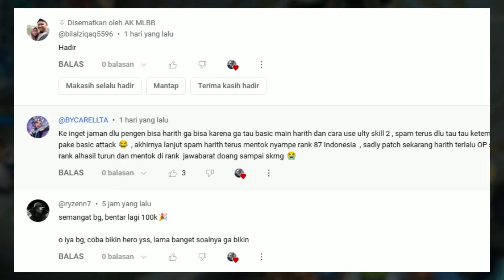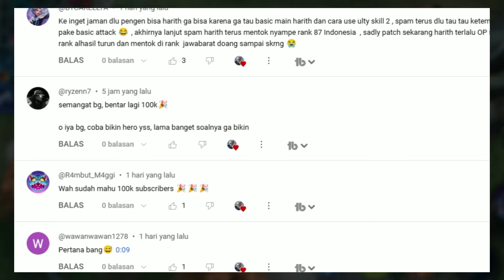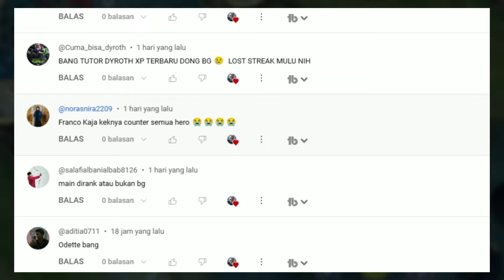CARA MAIN GUSION 2× BUFF ! BUILD & EMBLEM GUSION TERSAKIT 2024 ! | GUSION JUNGLER GAMEPLAY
gusion top global
gusion mobile legends
gusion best build 2023
gusion tutorial
gusion gameplay
gusion terbaru
gusion jungler
gusion jungle build
gusion mid lane
gusion hyper
gusion pemula
combo gusion fast hand
gusion fast hand
tips gusion tangan cepat
cara main gusion
combo gusion
item gusion tersakit 2023
item gusion paling sakit 2023
build gusion tersakit 2023
build gusion paling sakit 2023
gusion tersakit
gusion META
gusion mvp
emblem gusion
spell gusion